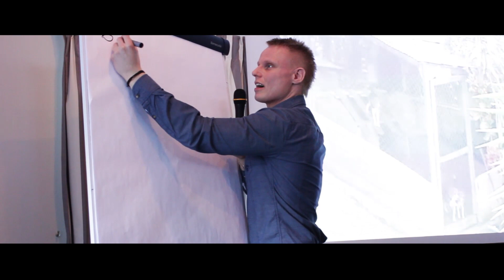Konferencja Zimowa BlueCherries Gdańsk FullHD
Wideo-relacja z bardzo bogatej w wiedzę i informację konferencji na temat biznesu w branży MLM
goście specjalni: Paweł i Justyna Lenar
Organizatorzy: Rafał Dyrowicz i Igor Śmiełowski
Produkcja filmu: Wide Angle - Adam Bury
muzyka: Xilent - Choose Me II (Original Mix)
kamera: Canon 600D + slider + flycam